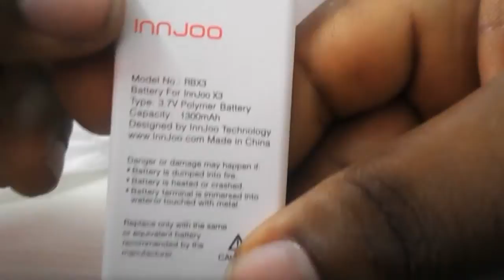InnJoo X3 Unboxing!!!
Mini phone for Super young ones or beginners of smart life. Extreme budget phone.

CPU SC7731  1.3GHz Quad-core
GPU Mali 400
Memory 512MB
Storage 4GB
External Storage Micro SD, up to 32GB
Display Screen Size 4.0-inch
Resolution 800*480  WVGA TN
Touch Screen 2 Points
Camera Front camera 0.3 Megapixel, Rear camera 2.0 Megapixel, Fixed Focus
Power Source Battery Capacity 1300mAh Polymer Battery
Recharge Type Adapter or USB Cable
Charger Type AC 100V-240V, 50-60 HZ Input, 5V, DC, 0.5A Output
Connection 2G GSM850/1800
3G WCDMA2100
WiFi IEEE 802.11b/g/n
Bluetooth Bluetooth 2.1
I/O SIM card SIM+ Micro SIM
Audio 3.5 mm standard CTIA
Mic & speaker Inside
USB Micro USB
HDMI N/A
RJ45 N/A
Others /
Function Audio MP3 (.mp3), Type 0 and 1 (.mid, .xmf, .mxmf)、Imelody (.imy), WAVE (.wav), AMR (.amr), AMR-WB (.awb)
Video 3GPP (.3gp), MPEG-4 (.mp4)
Language Arabic, English
Business Office software, Skype
Indicator Support
GPS Support
Gravity Sensor Support
Proximity Sensor  Support
Light Sensor N/A
Others Color White, Black
Dimensions 124.5*64.5*9.4mm
Weight 105g